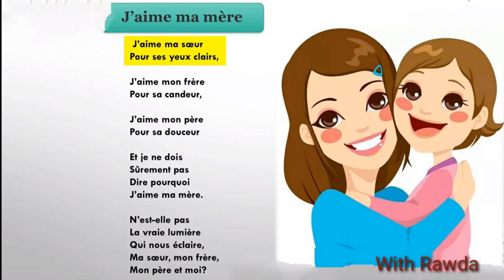Poésie: J'aime ma Mére/l'oasis des mots/2AP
bienvenue sur ma chaîne ,je vous présente une vidéo de poésie j'aime ma Mére de 2AP

-vous trouvez aussi une vidéo d'activités orales ;la tenue vestimentaire et l'hygiène/1AP,

-Attention

-Cette vidéo n'est pas destinée aux enfants, mais plutôt aux parents et aux enseignants pour les aider.

Comptine où/l'oisis des mots/3AP/page 49.